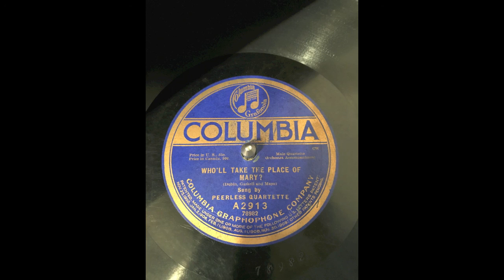Who'll Take the Place Of Mary - Peerless Quartette 1920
Who'll Take the Place Of Mary - Peerless Quartette - Columbia A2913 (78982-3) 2/19/1920
Henry Burr and the Peerless Quartette sing a sentimental ballad from 1920, a year that had many of these.